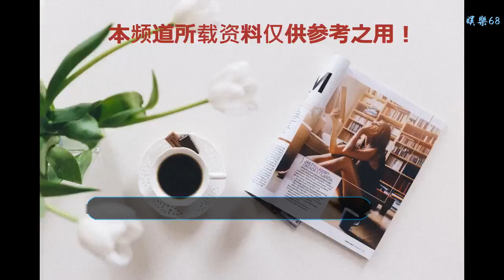銀隆：以實干獻禮十九大 新能源18米純電動BRT在京上線運營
谢谢！

    行駛過長安街的18米純電動BRT
    10月20日，一輛紅白間隔的18米公交車出現在北京市老山公交站場站臺旁，車身上印有的“新能源”字樣的圖案吸引了市民的注意。這是銀隆新能源首批交付北京公交公司的10輛新能源公交車，對提高北京市公共交通的運營效率、緩解城市高峰時段交通壓力具有積極的作用。發車儀式期間恰逢黨的十九大召開，銀隆新能源充滿期待，并將期盼化作行動，以實干獻禮十九大。
    近年來，銀隆新能源始終堅持以科技創新和綠色發展為使命，依托世界領先的銀隆鈦技術，通過推進綠色技術創新，不斷深化發展。公司將以18米純電動BRT上線運營契機，進一步創先爭優，繼續在專注研發上“出精品、出人才、出效益”，同時嚴把質量關，在市場競爭中不斷追求卓越，堅持用實踐證明美麗中國綠色發展理念，與綠色同行。
    大肚量 大門戶
    發車儀式現場，10輛BRT公交車搭載銀隆鈦鈦酸鋰電池，主色調紅色，車身長18米。工作人員介紹稱，“由于這臺公交車載客量多，車內空間大，車門處設計寬敞，因此乘客上、下車速度較快，車內人流疏散也較輕松，滿足了乘客高峰時段的乘車需求。”
    18米BRT比北京城區運行的普通公交車要長出一半，空間更大
    18米純電動BRT內部更寬敞
    眾所周知，北京1路公交車運營線路貫穿長安街東西，全程27.1公里，途中更是經過天安門、人民大會堂、人民英雄紀念碑等景點。因此，該線路不僅肩負著首都市民的日常出行職責，更承載著旅客游覽、觀光的使命，而這就對車輛的尺寸和承載能力提出了更高的要求。
    據了解，目前在北京城區運行的公交車一般為10米或12米，該車要長出一半，空間更大，滿載可達160至200人。車內采用了專用低地板前后橋，車內通道更寬，大大方便了乘客上車，尤其為老人、婦幼等上車提供了方便，為盡量照顧殘疾乘客，車輛還設有無障礙踏板和空間。
    銀隆鈦 大擔當
    本次投運的18米純電動BRT因其運營線路穿越長安街東西，被譽為北京公交的“門面線路”，因此，不僅要在車輛的外觀及功能設計上與首都形象相匹配，車輛的基礎性能更要符合大眾出行以及公交運營的高效綠色需求。
    18米BRT公交車更加先進，更具人性化，安全性能也得到提升
    從搭載的核心電池來看，銀隆新能源將世界領先的銀隆鈦電池技術與自主創新的電機電控技術完美結合，實現6分鐘快充放、耐寬溫(-50℃—+60℃)、30年循環使用壽命、不起火不爆炸高安全性、高效率運營的特點，可滿足公交企業對于新能源客車在京運營的成本、性能、安全、效率等多方面的嚴苛要求。
    在安全性上，此次更新的18米BRT公交車也更加先進，更具人性化，安全性能也得到提升。在BRT公交車后臺，將配備智能化的車輛調度和信息服務中心，視頻監控系統覆蓋所有站臺，正式運營后，市民乘坐公交出行的安全性、舒適性、快捷性、準時性將均有較大程度的提高。
    而18米純電動BRT基于高安全、6分鐘快充、耐寬溫、長壽命和高效率五大顯著優勢，大大緩解了公交車停車土地資源緊缺難題。由于鈦酸鋰可快速充放電，在公交車上應用可實現隨用隨充，可利用公交車達到終點站司機休息的時間（10-20分鐘）對電池進行快速補電，省去其他材料體系的純電動公交夜晚集中充電所需的場地建設和人員配置，更節省費用和資源。在排車方面，對比傳統公交車數量以1:1的比例就可實現高效率運營，不需要額外增加公交車數量，顯著降低新能源車輛使用成本。
    可見，隨著新能源車輛在北京1路的試運營，這條被廣大群眾所熟知的公交線路將展現出新的氣息與面貌，用“綠色、環保、舒適、安全”的理念給人們最佳的出行體驗。
    編輯：建樹